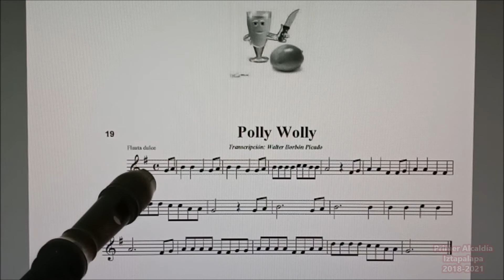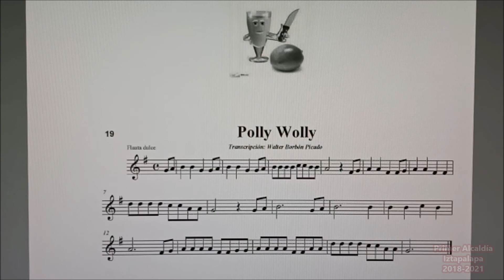Orquestas Comunitarias de Iztapalapa/ Orquesta de Camara San Lorenzo/ Luis Reyes/ Clase 8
Clase 8 - Pieza Polly Wolly _________________________________________________